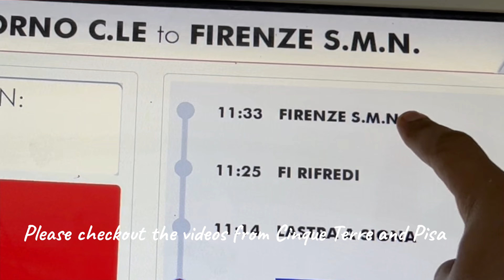🇮🇹 Florence, Italy പോയാൽ enthokke cheyyanam ?! | Malayalam vlog | A Techie Family version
Other videos from our Italy trip

A Techie Family!

If you are a techie like us, you can relate to us!
We are both full time techies working in the software industry in Munich, Germany and this channel and its contents are the result of our crazy adventures. Request your support in the form of comments, likes and shares. It will mean a lot to us and will fuel our journey!